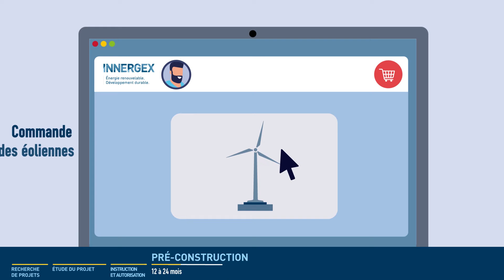INNERGEX Parcours Eolien